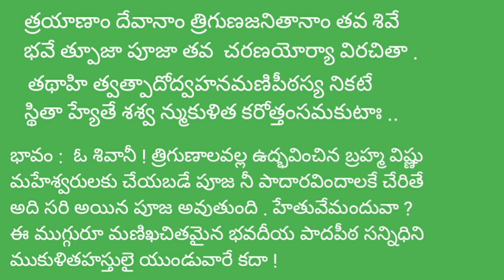Soundarya lahari 25th Slokam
trayAnAm dEvAnAm  trigunajanitAnAm tava shivE                                                                                    bhavEt pUjA pUjA tava caranayOryA virachitA            tathAhi tvatpAdodvahanamanipEtahsya nikatE            sthitA heytE sasvat mukulita karottam sa makutah (25 )